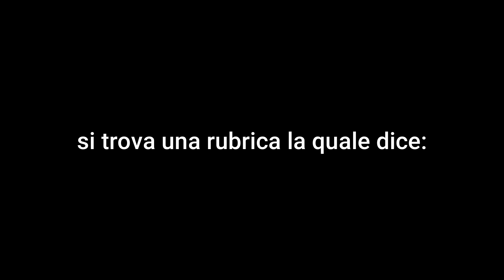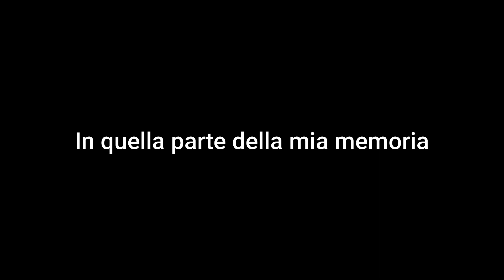Incipit vita nova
Letra de Dante Alighieri (La vita nuova)
música de Caio Senna
Camerata de Curitiba
Carlos Alberto Figueiredo, regência